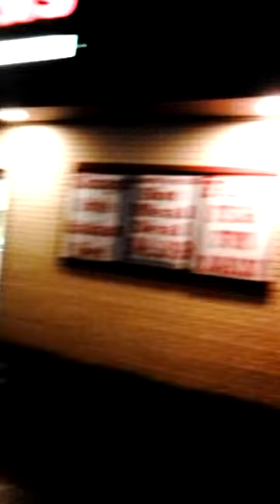11 and I'm craving fried chicken.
Driving in the rain to get dinner.